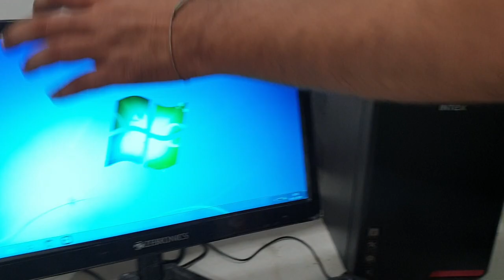ROLLTOP: LED Monitor, No Display Error, VGA Cable Issue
How to Resolve No Signal Error in LED Monitor, Check VG Cable